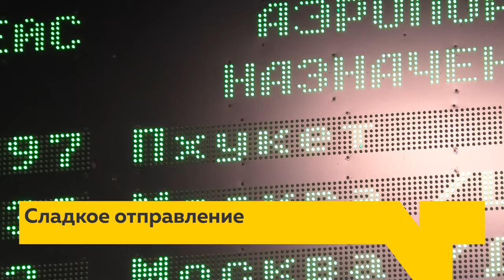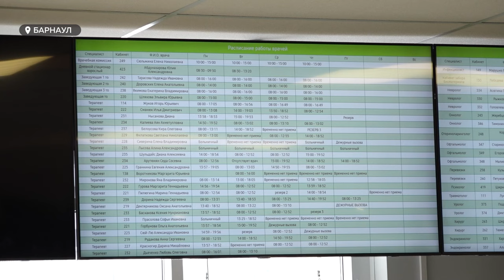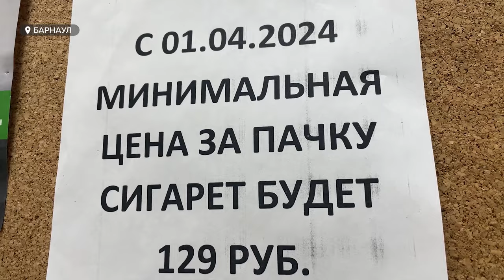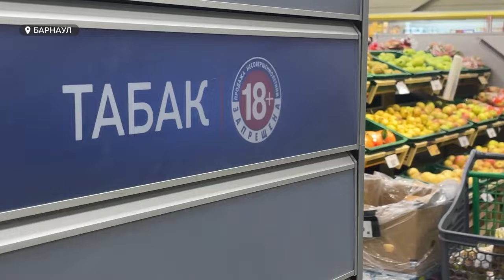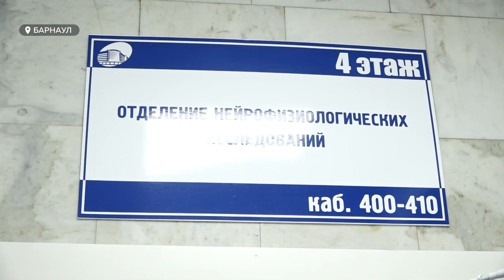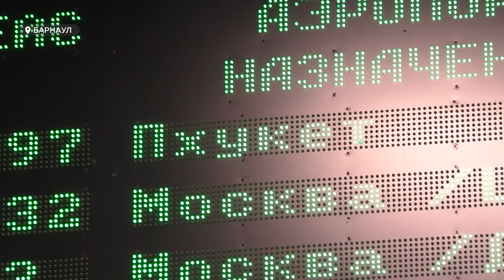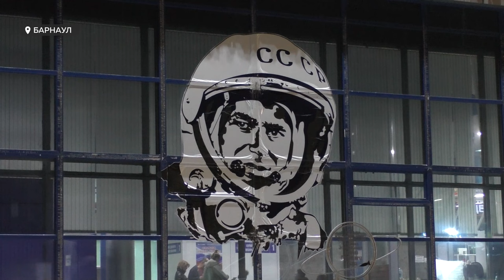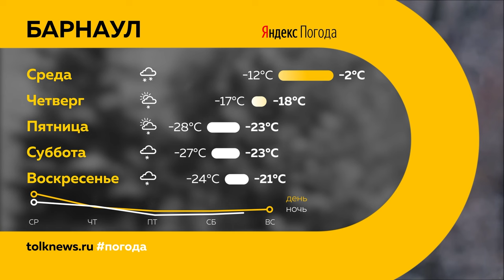"День с Толком". 13.02.2024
00:00 Анонс
00:51 Студента задержали за терроризм
01:54 Смертельное ДТП в Барнауле
02:15 Таксис напал на пассажирку
02:50 Ажиотаж по поликлинике №14
05:17 Алтайский край в рейтинге качества жизни
05:59 Рост цен на сигареты
08:58 Дополнительные 5 млн на отлов собак
09:30 Жители Фирсово боятся елки
11:43 Как бороться с эпилепсией
13:42 Прямые рейсы в Таиланд
16:05 Фестиваль детского театрального творчества
18:23 Погода